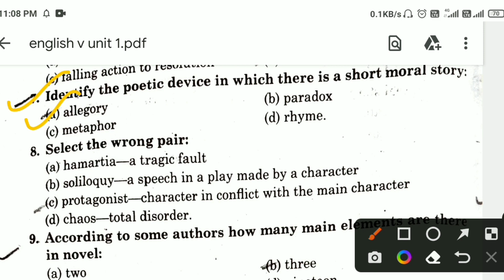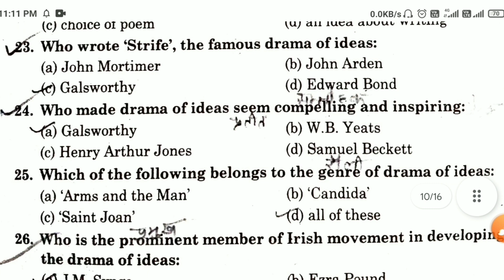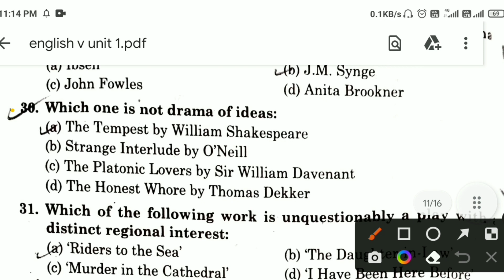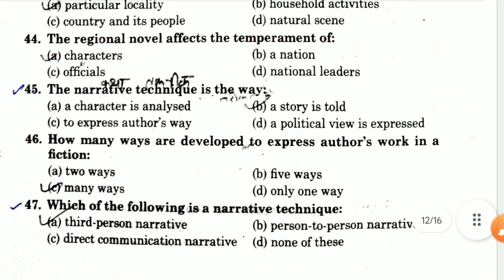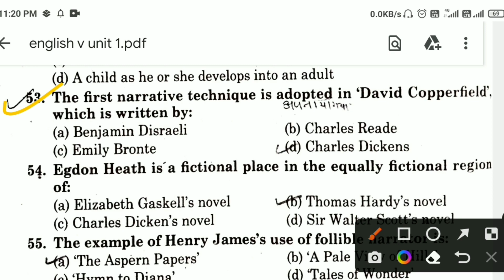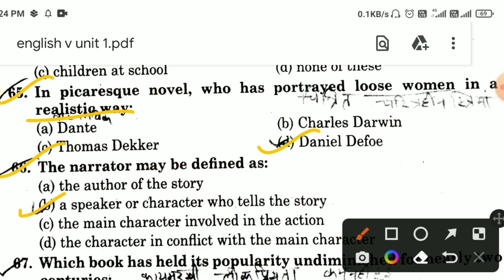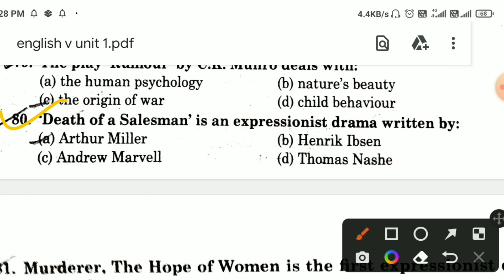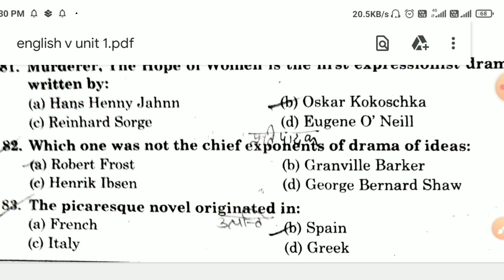B.A 3rd Year English-V A-309 Indian Writing in English Drama & Fiction Unit-1 Full Analysis Class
indian writing in english drama and fiction,
indian writing in english drama and fiction ba 3rd year,
indian english drama in literature,
ba 3rd year indian writing in english drama and fiction, I
indian writing in english drama and fiction class,
ba 3rd year english 1st paper,
ba 3rd year indian writing in english drama and fiction class,
indian writing in english drama and fiction class important question 2023,
ba 3rd year english important question 2023,
indian writing in english drama and fiction important question